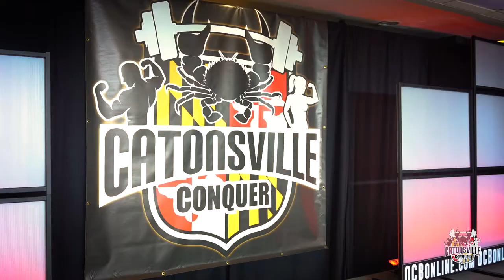2021 OCB Catonsville Conquer Highlights Version 1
Congratulations to all of the athletes that took the stage at the 5th anniversary of the OCB Catonsville Conquer!

The OCB Catonsville Conquer - May 8th, 2021 – Baltimore, MD